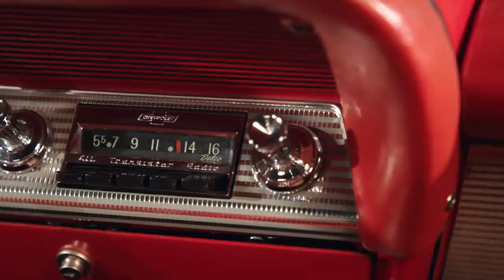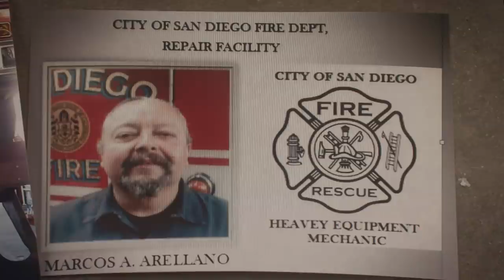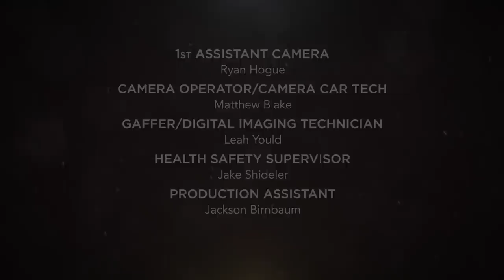62 Chevrolet Impala SS! | LOWRIDER Roll Models Season 5 Episode 11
President of the San Diego chapter of the Impalas car club, Marcos "Rabbit" Arellano finds time to build cars all while repairing and maintaining fire engines for the city.